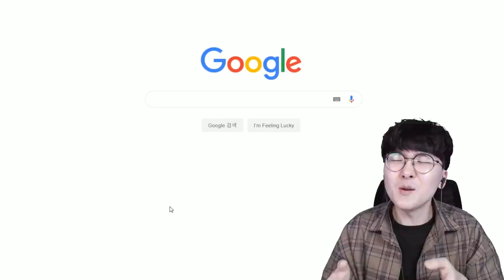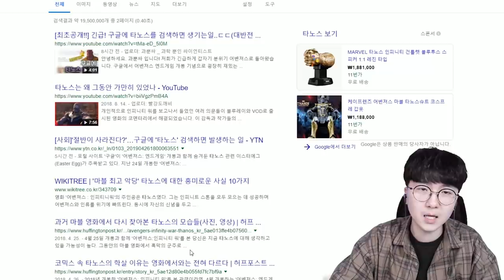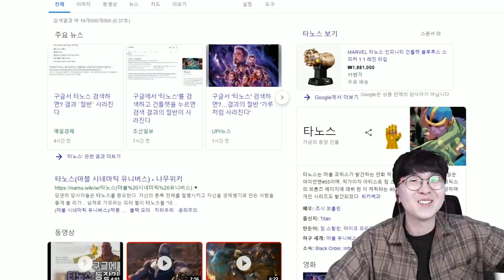실제로 1초만에 절반을 없애는 타노스의 기술 알려드립니다 ㅋㅋ 대박 ㅋㅋㅋl 휴지(HueZ)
이걸 개꿀잼 이스터에그를 만들다니

갓구글 찬양해 ㅋㅋ

1. 빠놀이(등수놀이) X
2. 욕설 X
3. 상대방 까내리기. 기분 상하게 하는 말들 X
4. 친목질 X - ex) 댓글로 서로 대화, 개인정보 및 신상 물어보기 등등